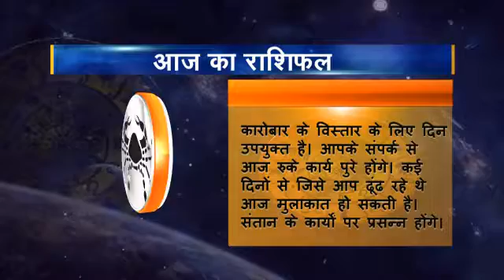Rashifal 04 Kark 22 06 2016